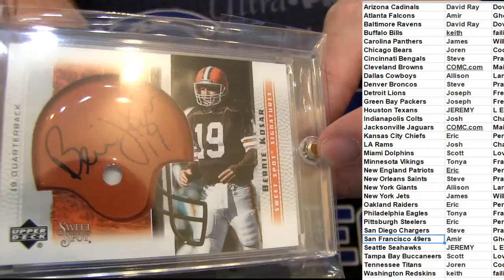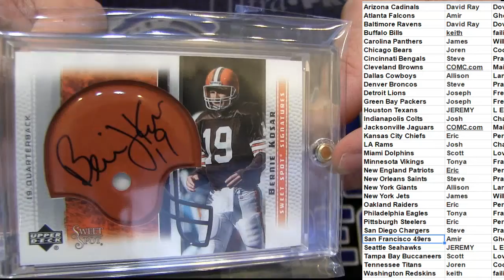LBB Boom Pack Series 2 #1 LBB